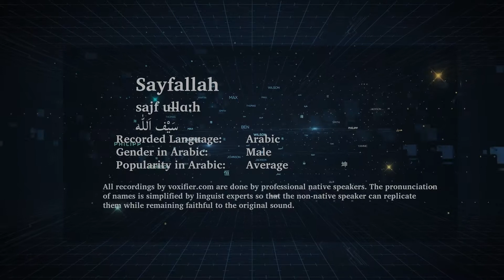How to Pronunce Sayfallah (سيف الله) in Arabic - Voxifier.com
This is the Arabic pronunciation, gender, and phonetics recording of the name Sayfallah (سيف الله). The same name may exist in other languages with different pronunciations.